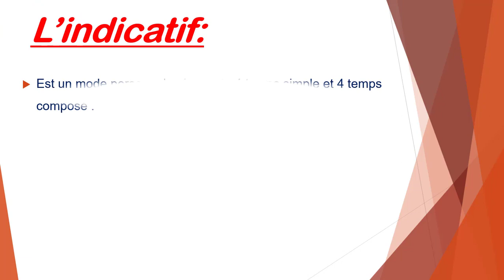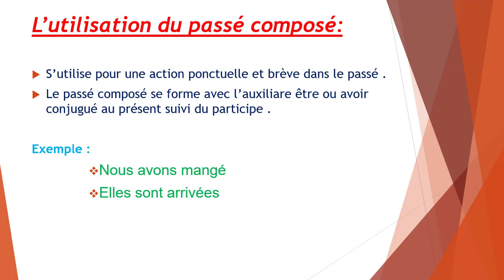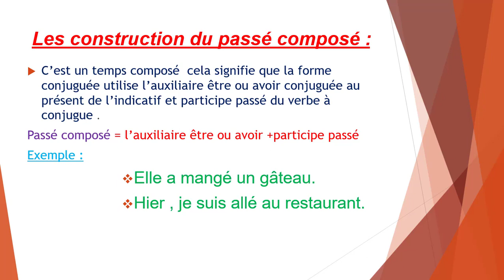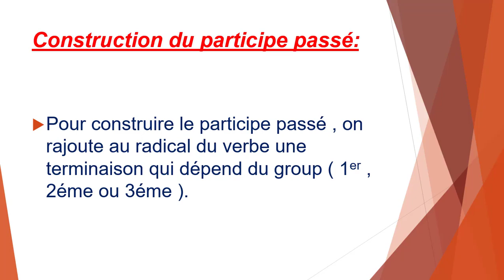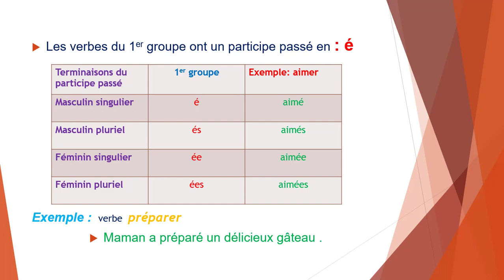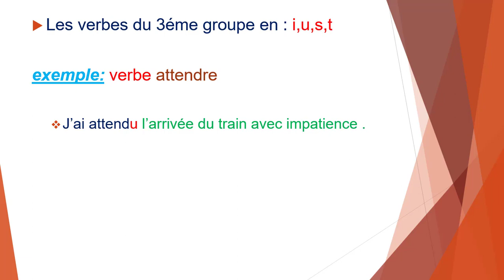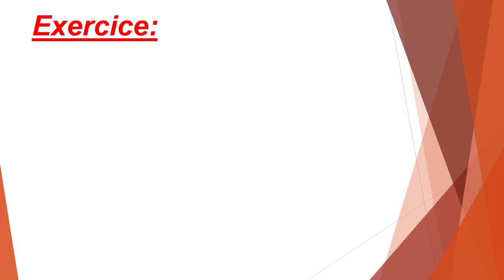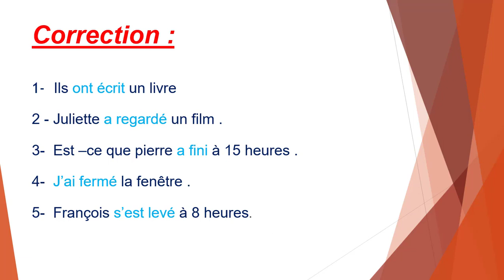ساااهل تفهم 100%: Le passé composé de l'indicatif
في هذا الفيديو ستتعرف على الماضي المركب :le passé composé